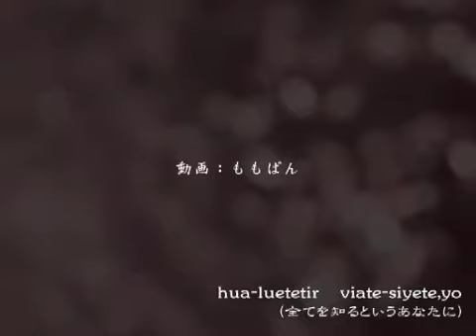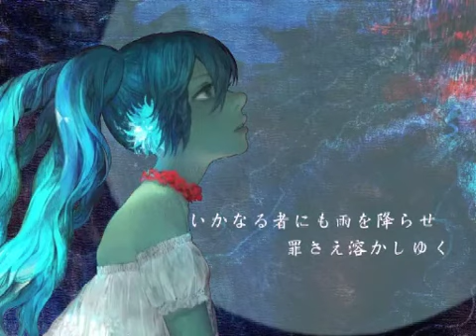「神の名前に墮ちる者」を歌ってみました by ENE